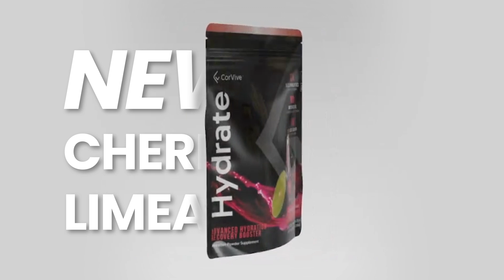Hydrate Cherry Limeade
Introducing our NEW Cherry Limeade Hydrate! 🍒🍈 Packed with deliciously refreshing flavor and essential electrolytes, it’s the perfect way to stay hydrated all day. Check out our launch video to learn more and see why this is our best flavor yet!